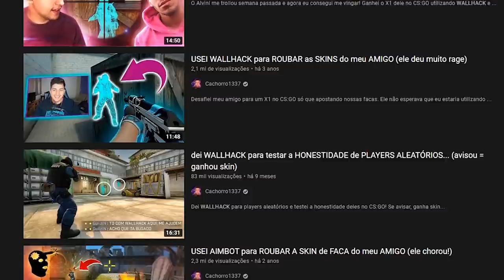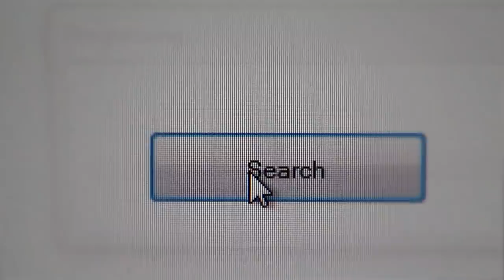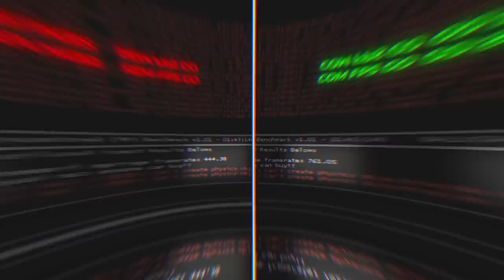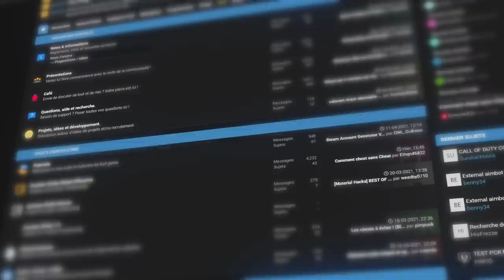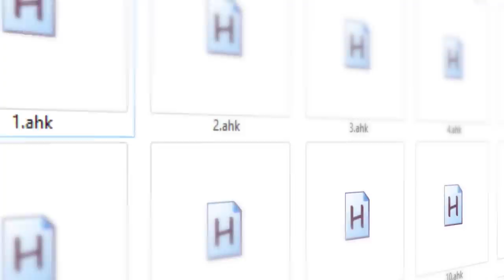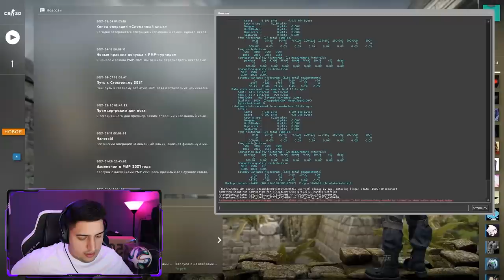Agora da pra usar SV_CHEATS 1 no competitivo... (VALVE, resolva esse BUG urgentemente)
E mais uma vez os russos atacam novamente no cenário do CS:GO, só que dessa vez com algo muito preocupante... Eles descobriram que você pode usar criar um script e usar o comando  r_drawothermodels (wall nos servidores da Valve) a qualquer momento!